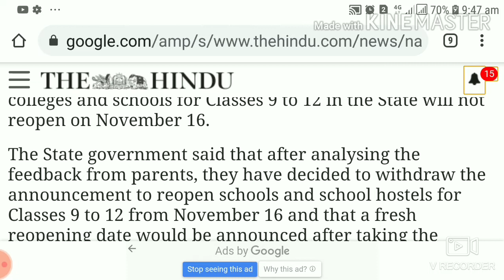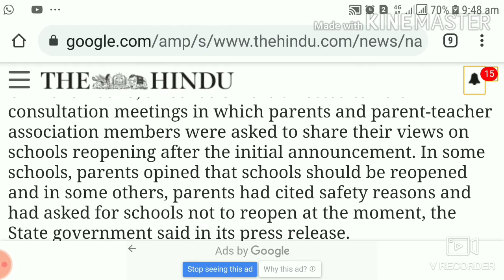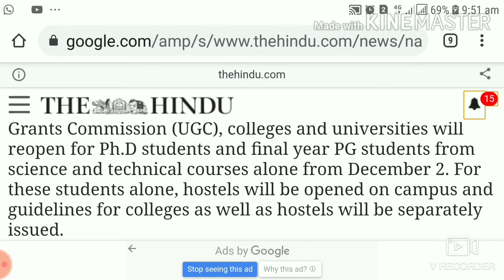TN School & College Reopen Date Latest News | Board Exam | University Semester Exam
TN Government has postponed the school and college reopen date. The full details are given in this video in Tamil language.

Jeba Webcam YouTube channel has been created by Dr.Jebaraj S., M.E., Ph.D. with a vision of publishing videos in career guidance and education.